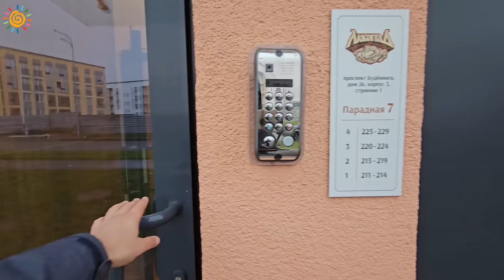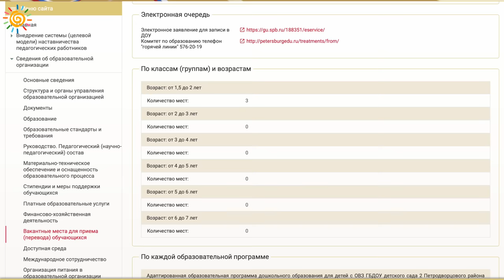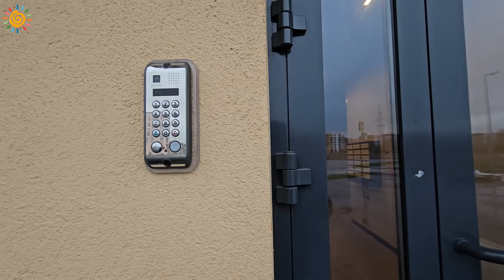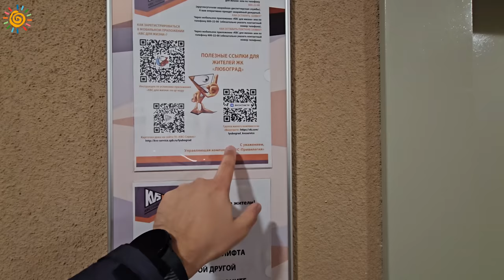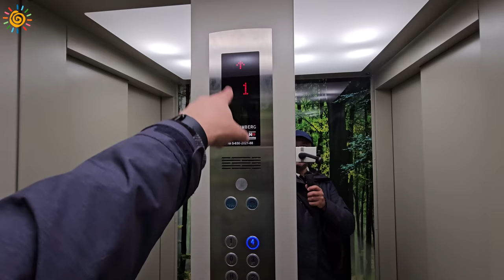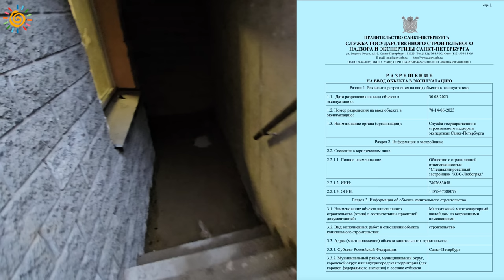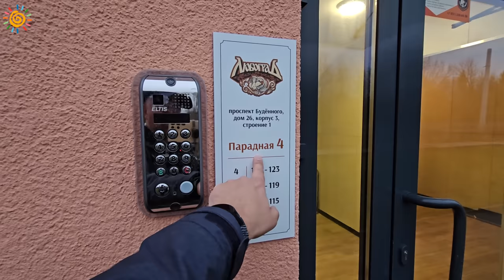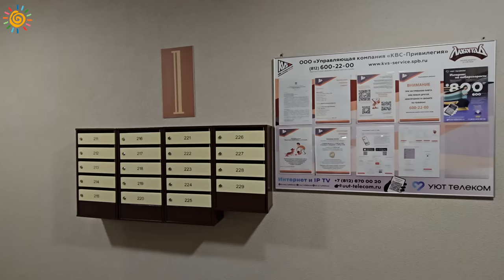Сказочное место ЖК Любоград Дворы-колодцы в поселке Стрельна